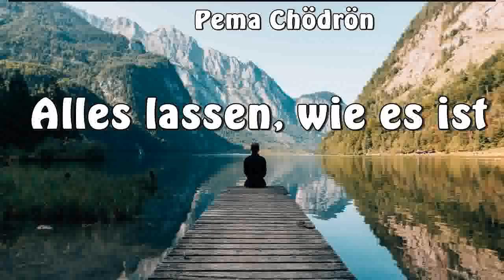Alles lassen, wie es ist - Pema Chödrön ( Buddhismus, Meditationspraxis )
Ein Ausschnitt aus "Wenn alles zusammenbricht - Hilfestellung in schweren Zeiten Thema hier: Über Samatha-Vipassana-Praxis, den Umgang mit Gedanken in der Meditation...
"Eine der Grundaussagen des Buddhismus lautet, dass es für jeden Menschen Wege zu Zufriedenheit und dauerhaftem Glück gibt. Die buddhistische Nonne Pema Chödrön zeigt in ihrem Buch sehr pragmatische Möglichkeiten auf, wie man sich von seinem Leid befreien kann. Ihre Ratschläge sind mitunter von provokativer Direktheit und fordern den Leser auf, sich voller Neugier in das weite Feld seiner Schwierigkeiten vorzuwagen. Chödrön ermutigt ihn dabei durch die offenherzige Schilderung ihrer eigenen schmerzhaften Erfahrungen und die zuversichtliche Botschaft, dass Gelassenheit lernbar ist. Belohnt wird der mühsame Weg mit der Erkenntnis, dass Glück und Zufriedenheit der wahren Natur des Menschen entsprechen."